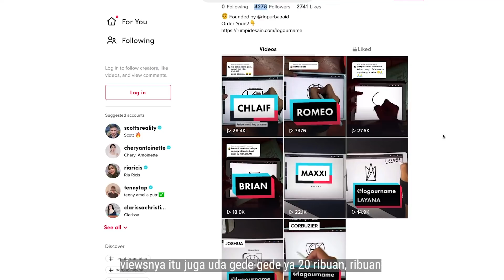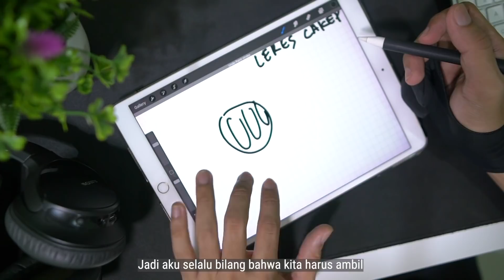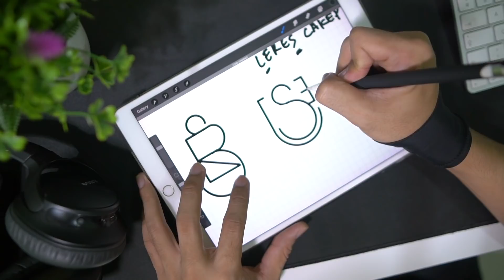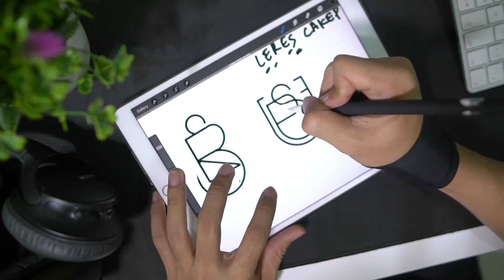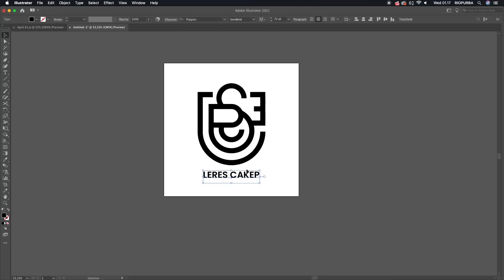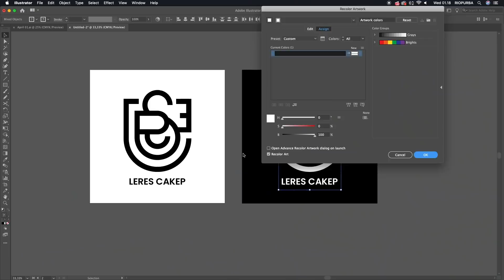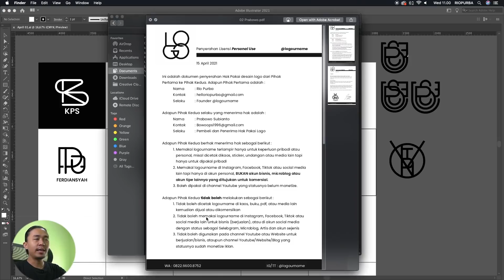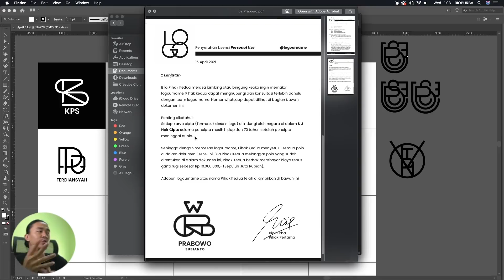Redesign Logo dari Nama Subscribers | PDF Serah Terima Hak/Lisensi Desain | RLS Rio Purba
Buat video animasi 3D di Powerpoint Gampang Banget!

Kemarin ber-eksperiment membuat akun baru bernama @logourname . Iseng-iseng kok malah dapet banyak followers dan penonton baru. Bukan itu aja tapi juga dapet client dan customer yang pengen dibuatin juga desian logo dari nama mereka. Lumayan nih jadi peluang freelance baru!

Nah kali ini aku mau sharing gimana proses dibalik logourname, dan seperti apa sih dokumen/surat serah terima hak pakai atau lisensi desain logo? Langsung kita bahas aja yak!

== PARTNERSHIP | KERJASAMA ==
Seminar/Workshop Invitation | Endorsment | Promotion | Collaboration, please contact Riopurba's team :

Timestamp :
00:00 Entah ngapain
00:59 Intro Project Recehan
02:41 Awal Sketsa Logourname / Logo dari Nama
08:23 Lanjutan Desain Logo di Adobe Illustrator
10:14 Pesan Penting untuk Desain Logo
12:30 Dokumen Handover Serah Terima Hak Pakai/Cipta/Lisensi logo
15:55 Room Tour Studio Podcast